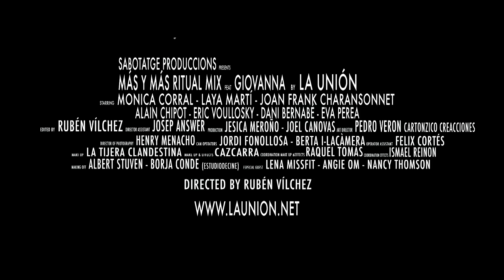LA UNION - MAS Y MAS - Ritual Mix HD Final Edit. 2014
Producido por La Unión.
Del album HIP.GNOSIS best of vol. 1
Aquí lo tienes, MAS y MAS remasterizado. Disfruta de esta nueva versión y comenta tus sensaciones.

¿Qué aporta "MAS Y MAS Ritual mix?

Es una canción que tiene mucha fuerza y queremos sacar todo su potencial con los medios actuales. Tiene un poder impresionante como generadora de endorfinas. A las endorfinas se las conoce como las moléculas de la felicidad, son las que nos permiten disfrutar de la vida, tomar decisiones en un sentido u otro... Por lo tanto estamos ante un producto casi "milagro"... juas... juas...juasss... De uso ilimitado... Cuando empezamos a trabajar en ella teníamos muchas dudas... Nos ha costado encontrar el punto justo y creemos haberlo conseguido.
La última palabra la teneis vosotros.
Ve adecuando tu cuerpo a este nivel endorfínico...
Rafa Sánchez (voz), Luis Bolin (bajo) y Mario Martinez (guitarra)
somos La Unión.